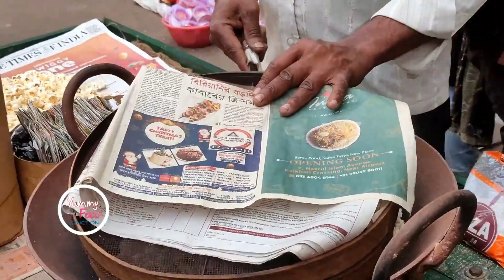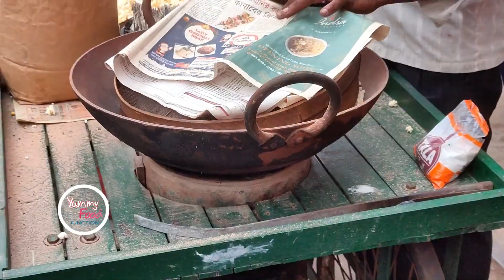Popcorn Making by Using Sand and Salt // Healthy Street Food at Kolkata // Bhuttar Khoi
Most Popular Snack Food Item // Indian Traditional Food // Indian Street Food Kolkata